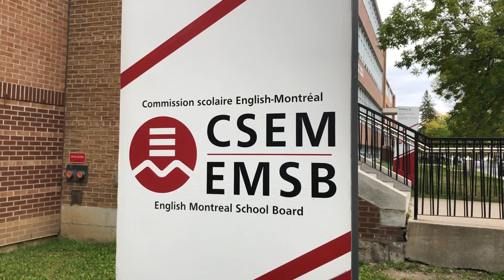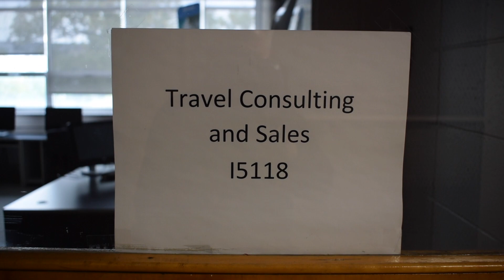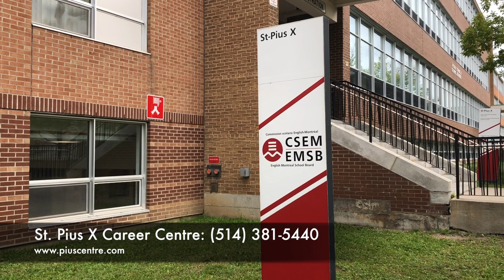Virtual Tour: St. Pius X Career Centre (October 1 2020)